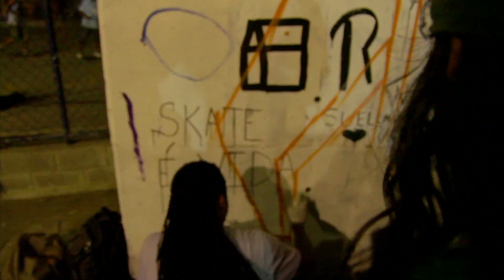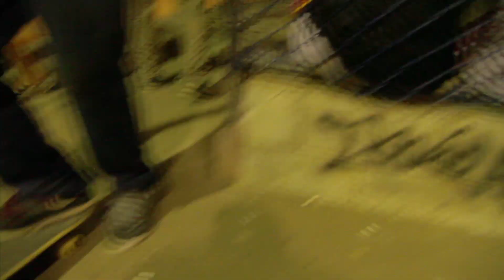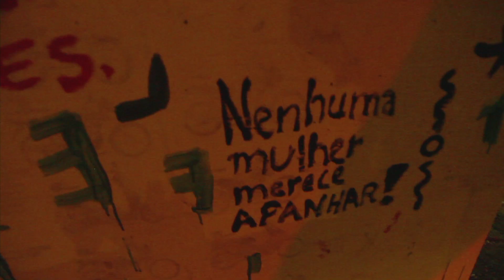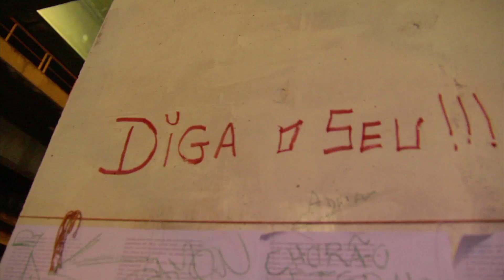ABAYOMY AFROBEAT ORQUESTRA feat WALE OJO - SHAKARA AO VIVO NA MARÉ (COLETIVO MARÉ)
DIRIGIDO POR MARCO MEIRELLES!